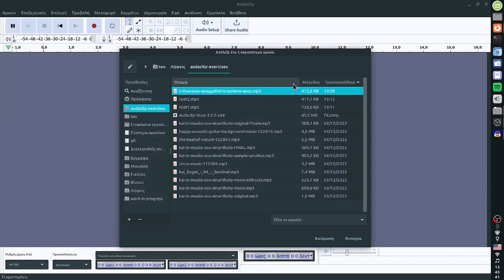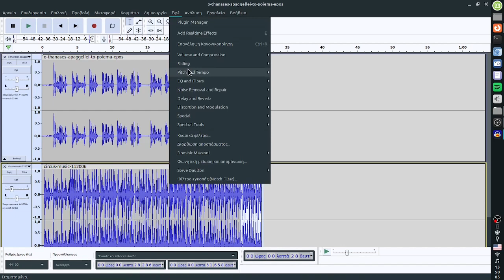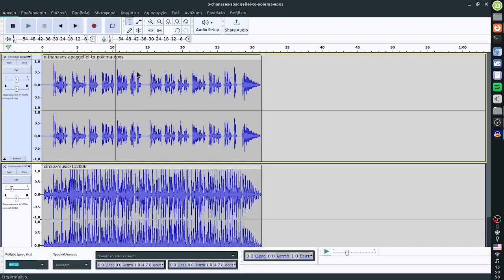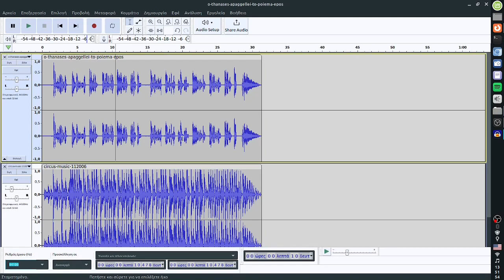Audacity - Προσθήκη μουσικού υπόβαθρου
Με το Audacity μπορείτε να προσθέσετε μουσικό υπόβαθρο σε ένα ηχητικό απόσπασμα. Eισάγετε το απόσπασμα και τη μουσική σε ξεχωριστά tracks και στη συνέχεια ρυθμίστε τις σχετικές εντάσεις.